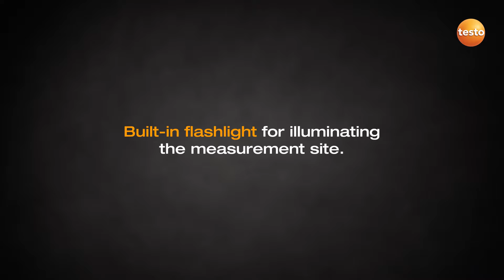전기측정기 testo 745